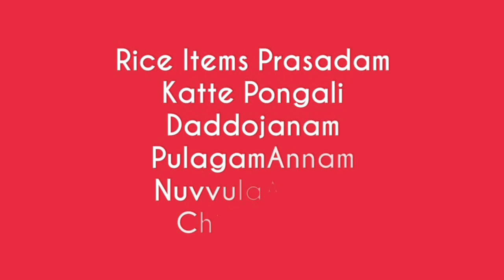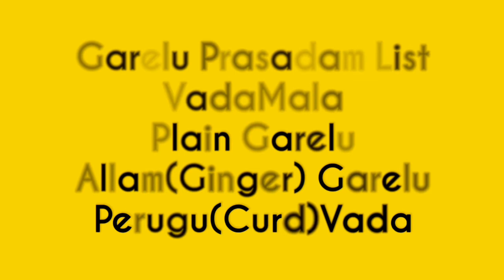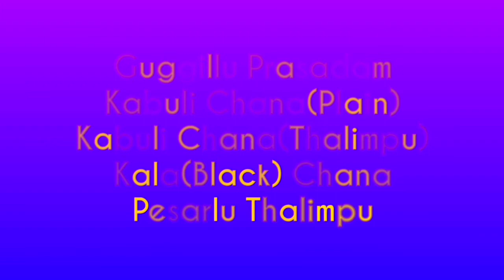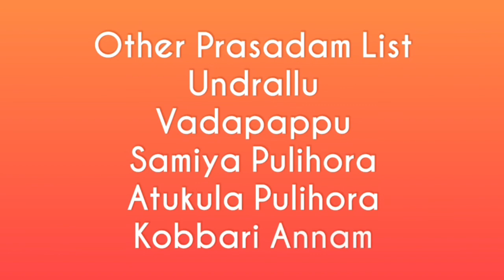Only Hot(With Out Sweet) Prasadam List For Festivals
Hi, iam jyothi from hyderabad.

ee roju video lo sweet add cheyakunda konni hot prasadam list gurinchi matladanu.

If u know any special prasadam with out sweet..mention in  comment section.tq😊